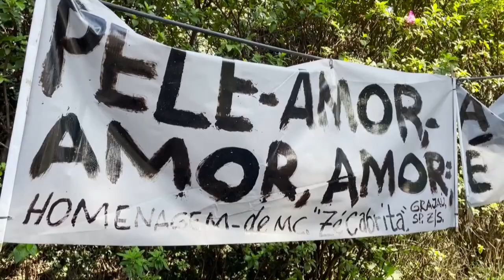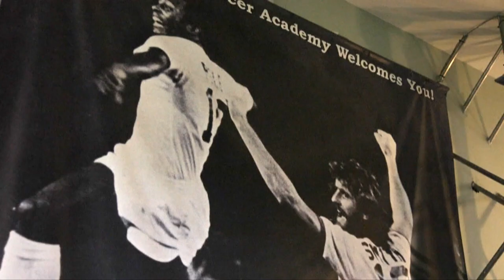Дунё футбол қироли Пеле билан видолашмоқда - янгиликлар BBC News O'zbek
3 январь куни Бразилияда дунёга машҳур футбол афсонаси Пеле дафн маросими бўлади.

Пеле жасади солинган тобут "Сантос" футбол клубига қўйилди.

Бутун дунёда футбол ишқибозлари 82 ёшида оламдан ўтган Пелега мотам тутмоқдалар.

ВВС мухбири Том Грунди видео лавҳаси.